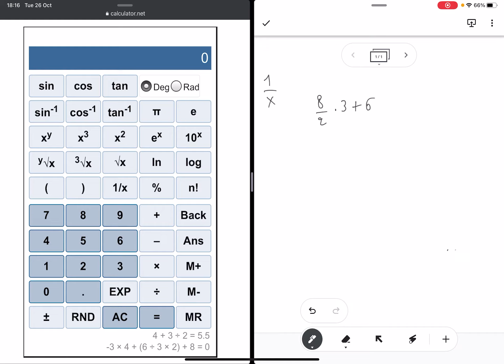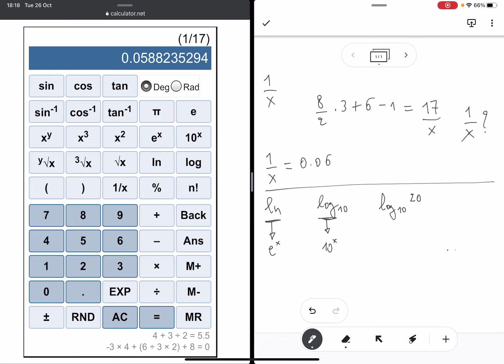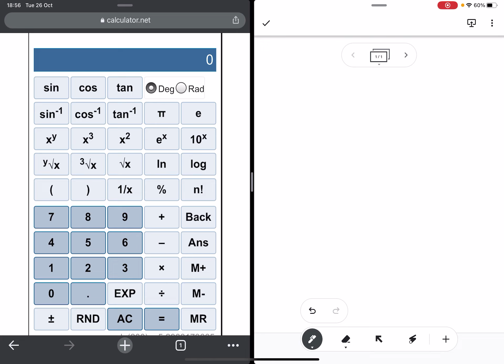Uso Corretto Calcolatrice (Tutte le CLASSI)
In questo breve video faremo vedere come si usano le funzionalita' piu' importanti presenti nella calcolatrice scientifica.

Commettere degli errori alquanto piccoli usando la calcolatrice nel modo non corretto, il piu' delle volte porta a voti compromessi.

Allora, fa bene guardarsi questo breve video e capire come inserire le informazioni nella calcolatrice in modo corretto per ottenere il corretto risultato da essa.

Grazie tante e passate il link di questo video a tutti coloro che possono averne bisogno.